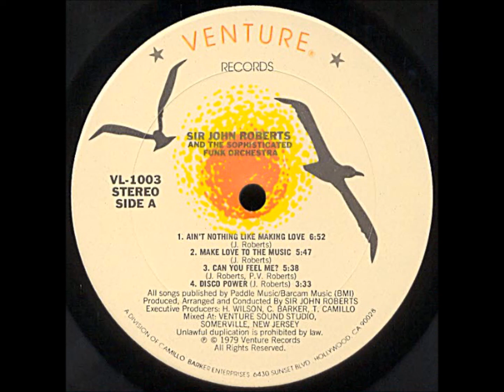Sir John Roberts - Ain´t Nothing Like Making Love - SOUL / FUNK 1979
WHAT A LOVER HIT !